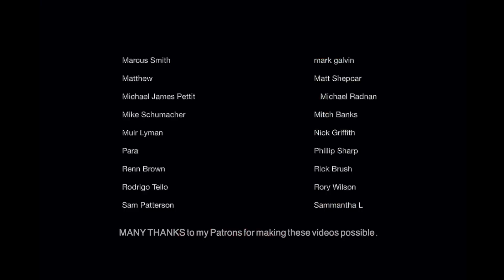Even more 90s songs that make me NOSTALGIC (part 4)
My song breakdown videos cannot be monetized due to music copyright laws. I'm a full time musician and content creator so if you'd like to support me and my channel:
🙏  SPECIAL (massive) THANKS to my amazing Patrons, without whom these videos would NOT be possible, credited at the end of this video!